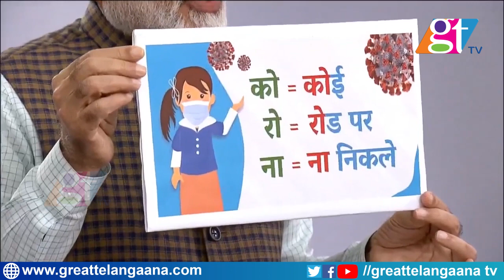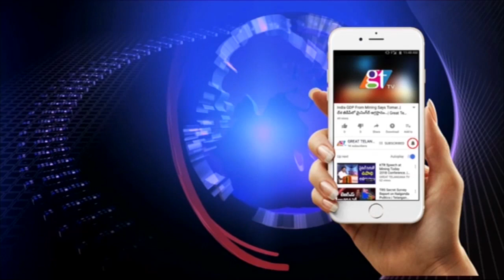దేశం మొత్తం లాక్‌డౌన్‌ | Prime Minister Narendra Modi Declared India Lock Down | GreatTelangana TV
PM Narendra Modi Message to India | Prime Minister Narendra Modi Declared India Lock Down | GreatTelangana TV